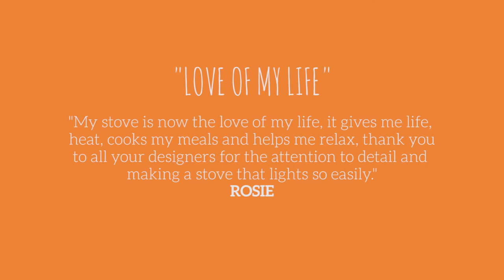Chilli Penguin Eco Design Stoves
This clip is one fire. 🔥🔥🔥

A short clip of some of our new eco models, beautifully put together by Kieran Brimson